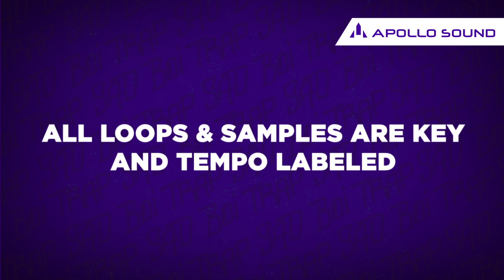SadBoi Trap 2 ★ The Second Part Of Super Emotive Trap Sample Pack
Apollo Sound is happy to present you the second part of our super emotive trap sample pack called SadBoi Trap 2. As in the previous part, there is a huge amount of emotional melodies and sounds waiting for you to check it. With these sounds you can touch every soul, no doubt!

0:00 Midnight • 150BPM Dbm
0:38 Sabotage • 120 BPM Am
1:11 Teardrops • 115 BPM Gbm
2:01 Thoughts • 115 BPM Dbm
2:36 Powerless • 115 BPM Fm
3:10 Lost  • 150 BPM Fm
3:36 Antidote • 125 BPM Cm
4:07 Mantra • 120 BPM Ebm
4:39 Sober • 140 BPM Am
5:20 Silent • 140 BPM Dbm